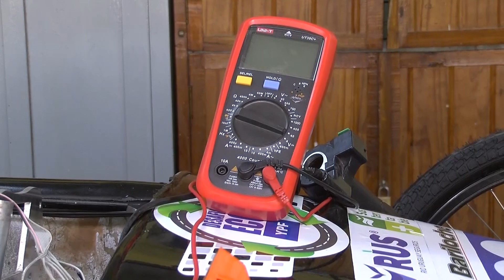Estudiantes de la EET de Paraná desarrollan un auto ecológico